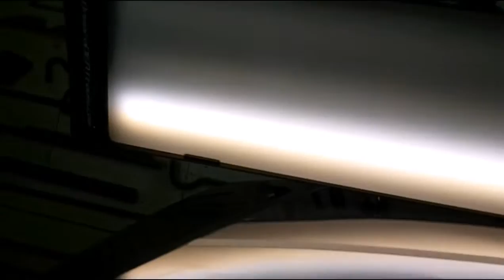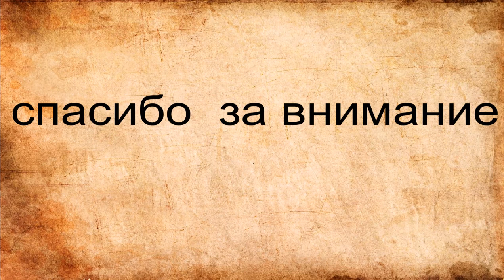PDR how to gently work 2 - PDR как аккуратно работать 2 -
оказывается что не так все сложно.